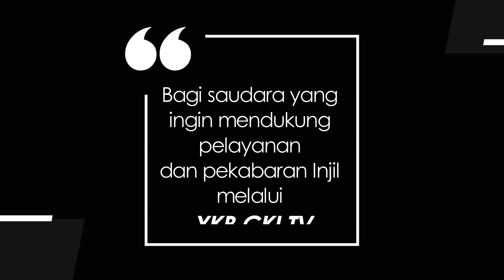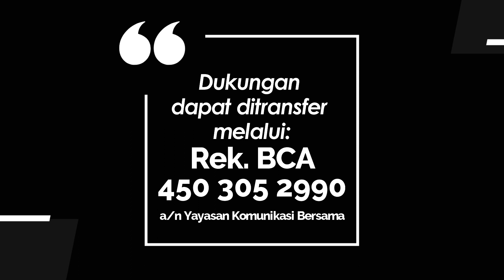YOUTH FOR CHRIST 810 - TUHAN MENJAWAB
Renungan Harian Pemuda “Youth for christ” untuk hari Sabtu, 5 Agustus 2023
Berjudul : Tuhan Menjawab
Didasarkan pada : Matius 7:7-11
Dibawakan oleh : Pdt. Ayunistya D. Prawira